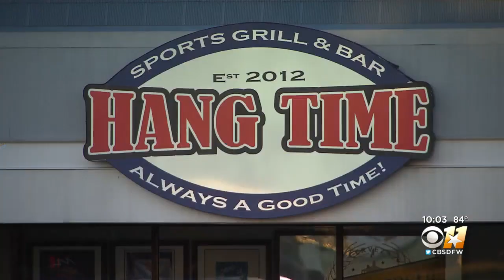No Mask Policy Enforced At North Texas Restaurant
A North Texas family was asked to leave a Rowlett restaurant for failing to adhere to their no mask policy.